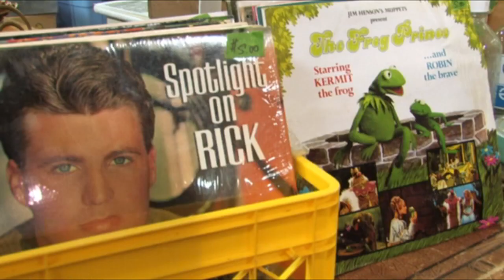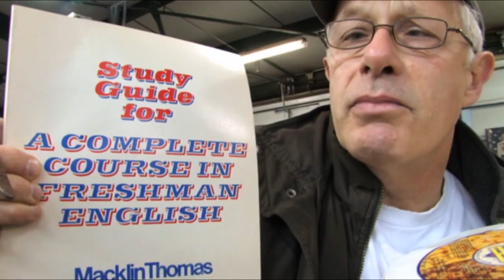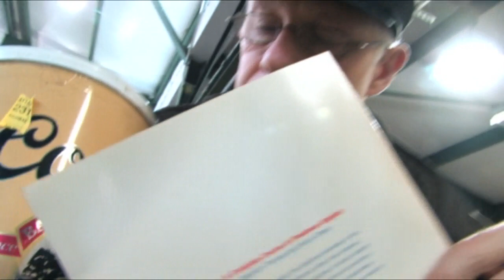The Federal Stimulus Flea Market Plan: 7 Dollars and a Dream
Post-Standard reporter Hart Seely does his part to help boost the American economy by spending his seven dollar government stimulus program money at the CNY Regional Market Sunday Flea Market.